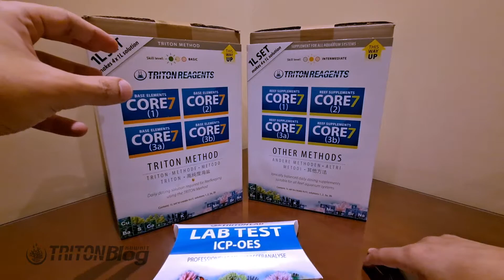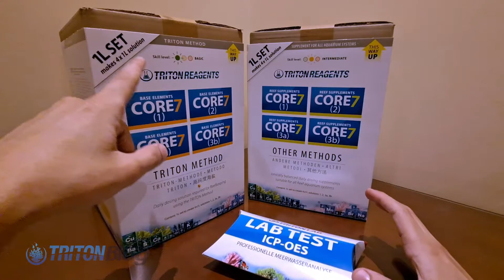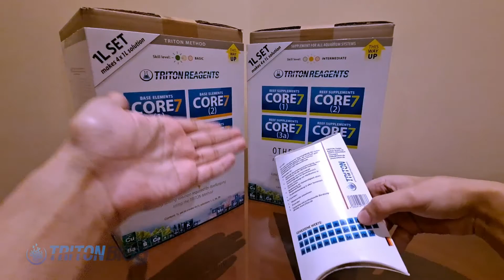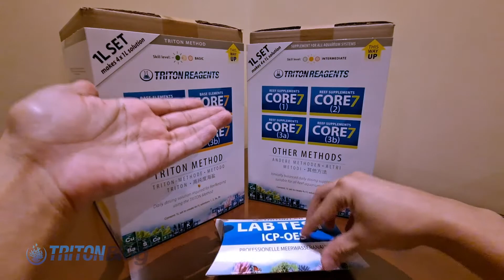How To Use Triton Core 7 Part 01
The only synergistic reef husbandry system.
The best way to maintain a reef ecosystem.

The only scientific framework, unique since 2008.

A scientific framework is a set of rules that enable a person to gain real knowledge. This type of framework is necessary when you want to achieve a generic and easy approach to a very complicated system to really find out what single elements do to a closed reef aquarium.
In the case of TRITON Method, which is the only scientific framework existing for reef keeping, we used and continue to use it to really understand how single elements, or a combination of elements, effect the ecosystem in a closed reef aquarium.
We do this by using the framework to make thousands of aquariums in the world comparable to each other. Without this framework the comparison of even 2 aquariums would not be possible and any knowledge that you would seek to gain would be fraudulent as there would be too many unknowns interfering with your final results.
This knowledge is the IP of TRITON and this type of science is unique in the reef keeping industry.